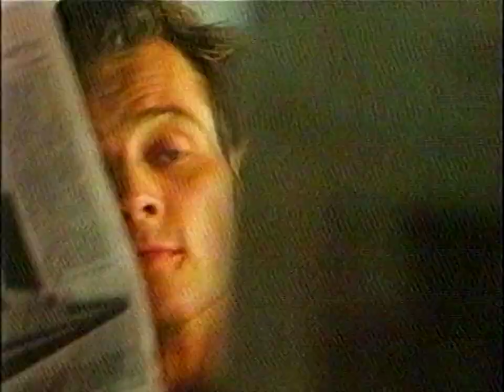ORF FS1 bemondó + reklám 1989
A pontos dátumot nem sikerült megtalálnom, de a bemondó által említett meccs 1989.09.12-én volt.

Lomtalanításon talált kazettáról digitalizálva.